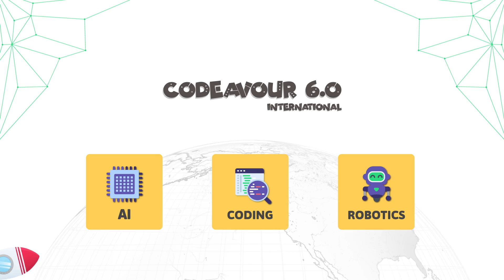Make your School a Global Leader with Biggest Coding, AI, and Robotics Competition for Students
Join us for Codeavour 6.0 International, the biggest Coding, AI, and Robotics Competition, and let your students shine and your institution thrive! Imagine your students making waves on the international stage and your school winning the prestigious "School of Excellence" Award.

Become our academic partner today and make a significant impact on the future. Fill out this form

By partnering, you offer your students and educators unparalleled global exposure, opportunities to connect with industry leaders, and a chance to win prizes worth $25,000.

Collaborate with us and be part of a community that inspires and empowers.